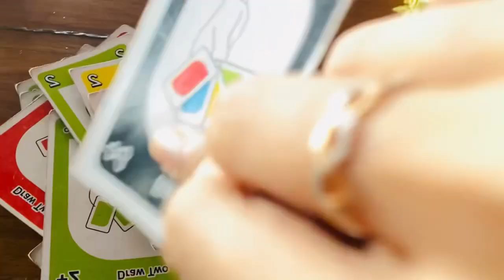Girls aayittu Oru trip | Vaishnav Harichandran | Diya Krishna | Kattan with Kichu